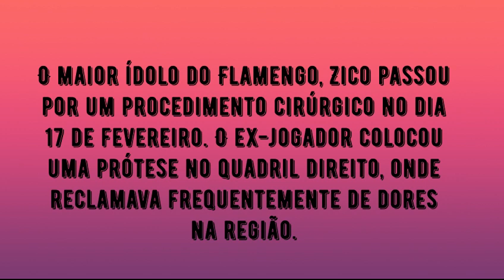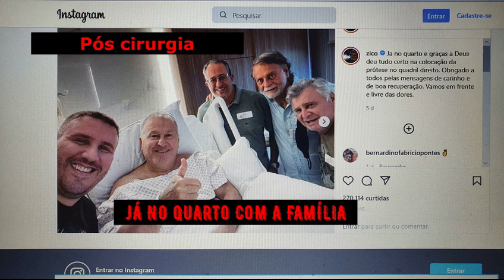ZICO, A SUA CIRURGIA E RECUPERAÇÃO. DEPOIMENTO EXCLUSIVO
COM IMAGENS INÉDITAS E DEPOIMENTO EXCLUSIVO, NO VÍDEO DE HOJE VAMOS MOSTRAR COMO FOI A CIRURGIA DO ZICO, O PÓS-OPERATÓRIO E O COMEÇO DA SUA FISIOTERAPIA. A PRINCIPAL FINALIDADE DESSE VÍDEO É TRANQUILIZAR A IMENSA QUANTIDADE DE TORCEDORES, RUBRO-NEGROS OU NÃO, QUE TORCEM PELA PLENA E RÁPIDA RECUPERAÇÃO DO AMIGO E ÍDOLO ZICO.